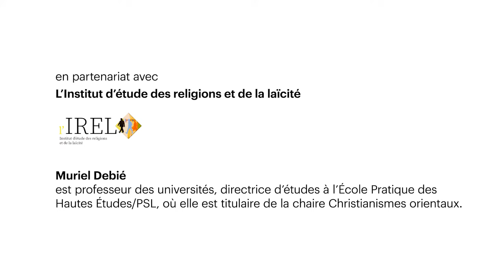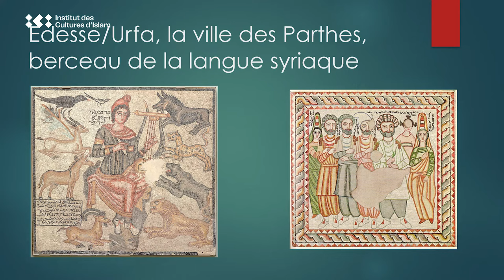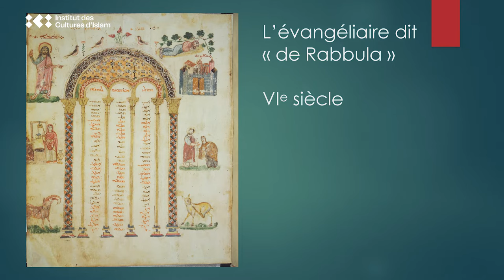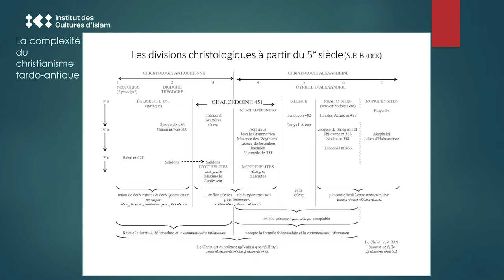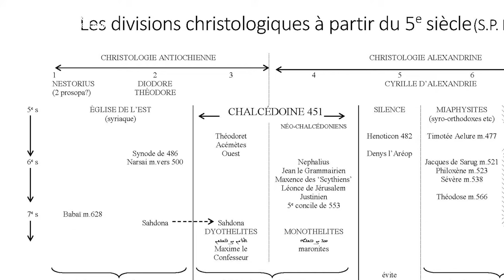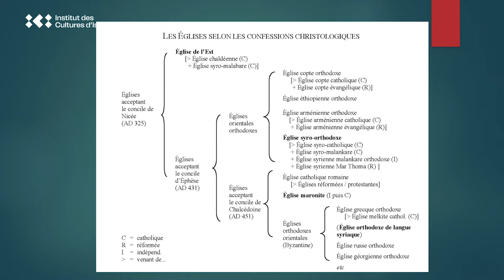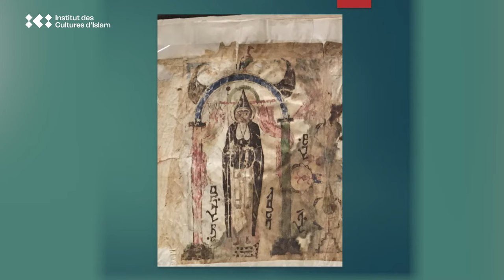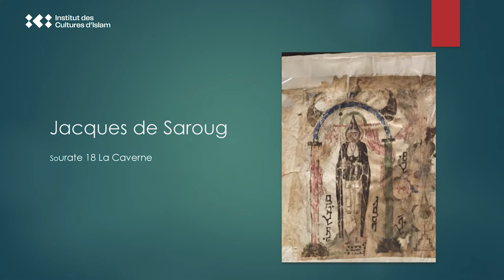Le Coran des historiens – Episode 2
– Le Coran des historiens : Réflexions sur les antécédents syriaques du Coran –
Avec Muriel Debié, professeur des universités et directrice d’études à l’École Pratique des Hautes Études/PSL, où elle est titulaire de la chaire Christianismes orientaux.

16 juin 2022